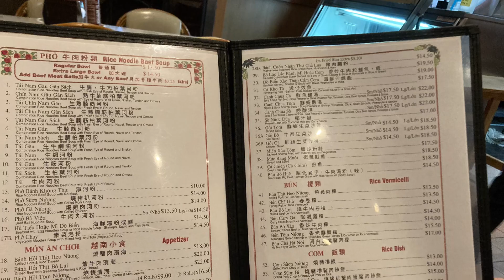Pho in New York City